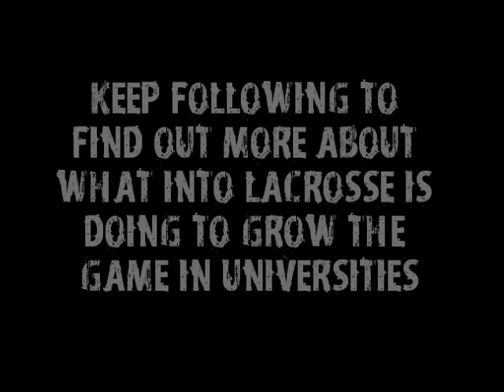INTOLacrosse Movember Video Diary: Day One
Will Finlayson brings us the first installment of the "Movember Video Diary" series, charting the growth of facial hair in aid of Movember, and the awareness of prostate cancer, as well as the progress that the INTOLacrosse project is making nationally
INTOLAcrosse is the English Lacrosse initiative to encourage more active universities and more university students to have a go at lacrosse

Get INTOLacrosse

Any Stick Any Ball Anywhere